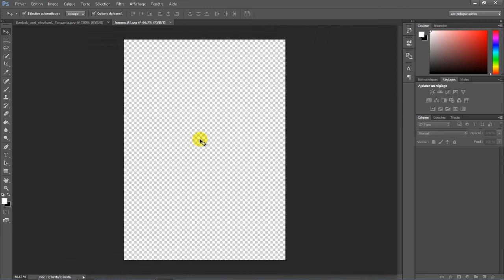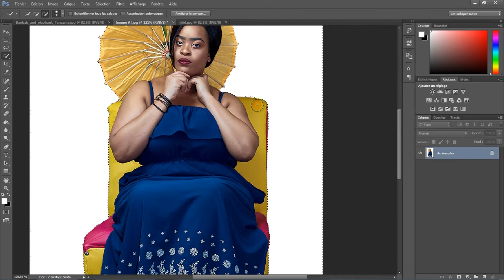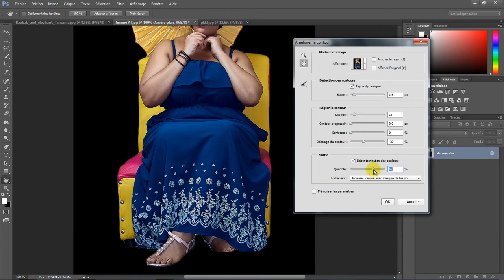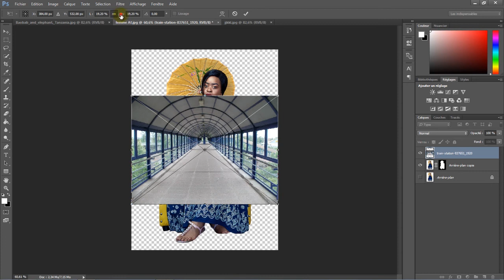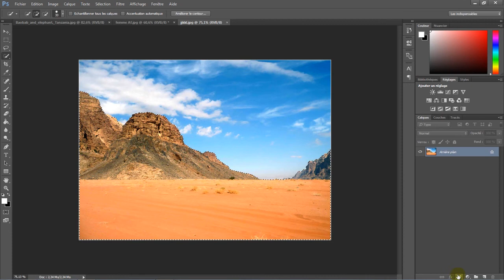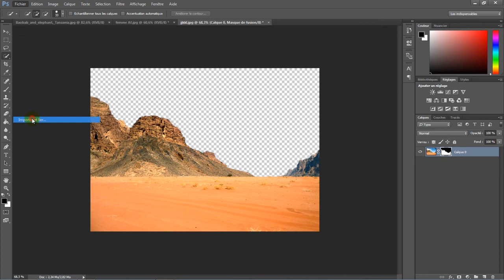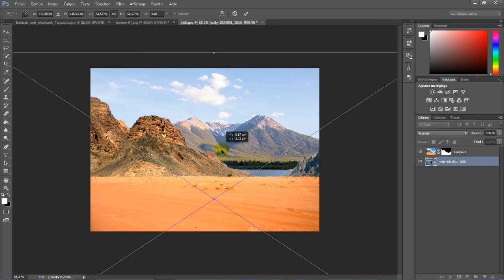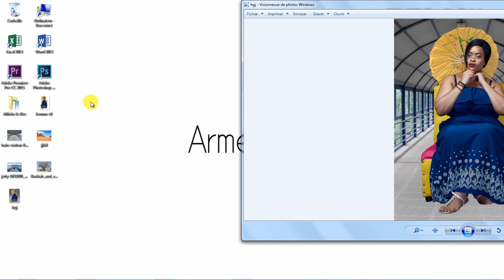TUTO BOY: Comment Détourer Une Image Avec Les Outils De Sélection Dans Photoshop.